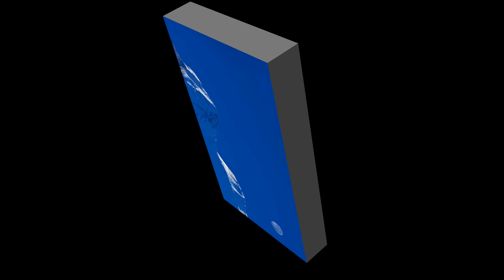四川風景篇(二)4K